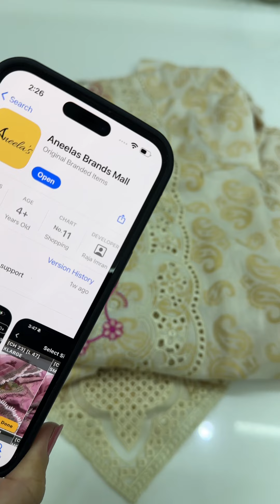10 October 2024